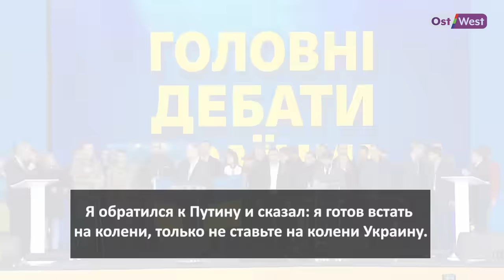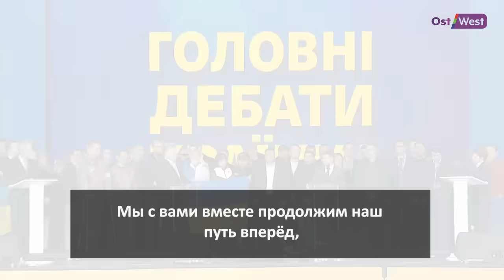ПОРОШЕНКО VS ЗЕЛЕНСКИЙ: самые яркие моменты противостояния в «Олимпийском»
Исторические дебаты на стадионе «Олимпийский» в Киеве. Зеленский, Порошенко, преклонение колен, несколько тысяч украинцев и гимн страны. Для тех, кто все пропустил — собрали самые яркие моменты противостояния двух соперников. А полную версию с синхронным переводом смотрите по ссылке